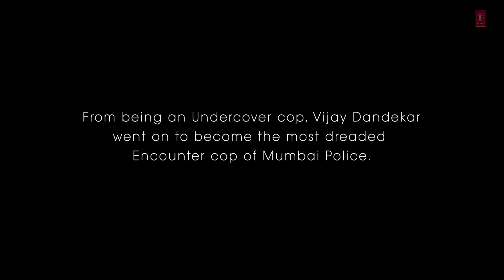Lut Gaye,_Jubin Nautiyal,_Emraan Hashmi,_Yukti romantic song 4K Video